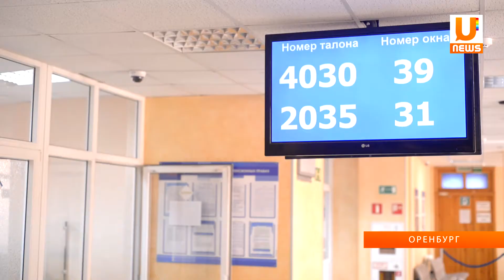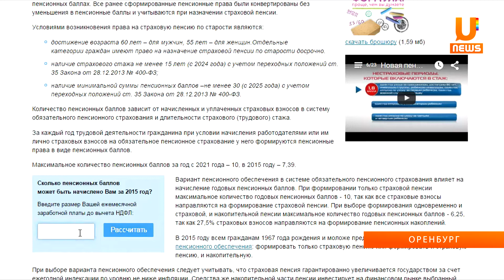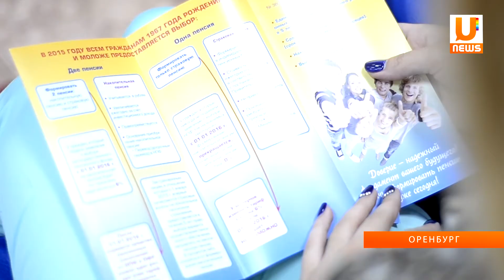UTV. Что мы не знали о пенсии?